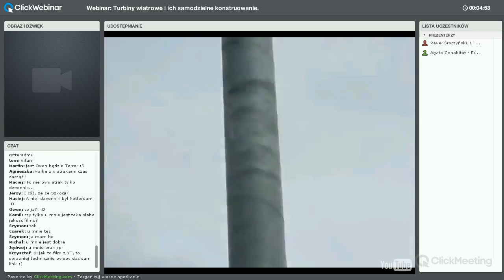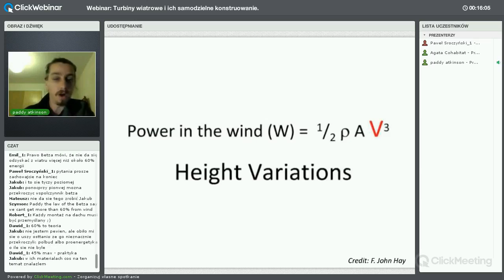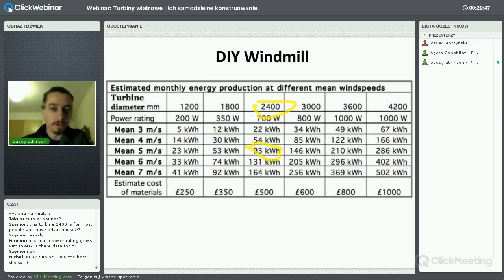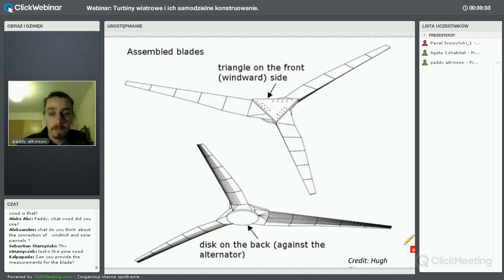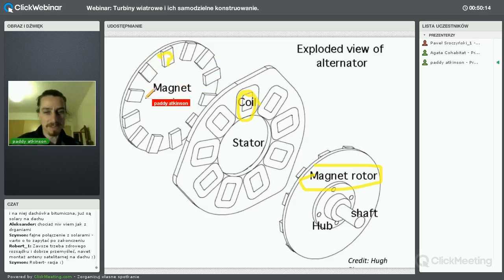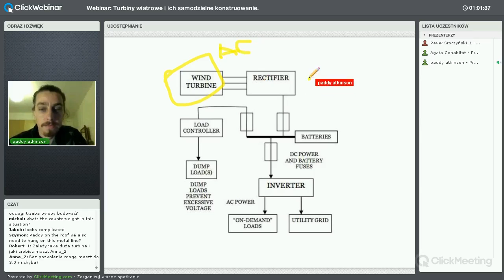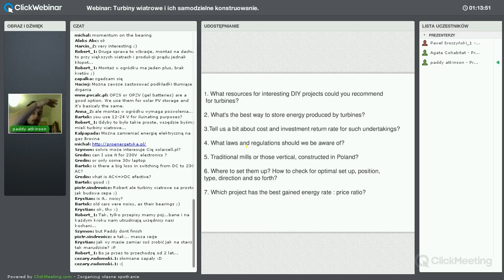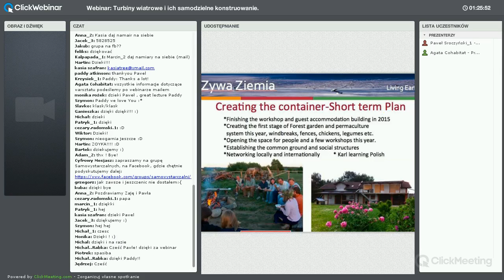Turbiny wiatrowe i ich samodzielne konstruowanie. [Cohabitat Webinar]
Paddy Atkinson w maju prowadził warsztaty z budowy turbiny wiatrowej w Polsce. Przy tej okazji udało nam się namówić go na poprowadzenie seminarium, na którym krok po kroku pokaże jak zbudować tzw. "amerykankę". Jej moc to około 600 W, czyli naprawdę dobrze :)
Seminarium będzie mieć formę praktycznego tutoriala DIY, po to aby każdemu zainteresowanemu dać techniczne podstawy do skonstruowania własnej turbiny wiatrowej.

/Wydarzenie odbyło się w języku angielskim/

Topics:
1) Wind Physics and fundamentals (calculation of wind power, betz Limit, a real wind turbine power output, tip speed ratio)
2) Blade construction (parts of the blade assembly, aerofoil, blade twist, securing blade assembly)
3) Mechanics (parts of the wind turbine, alternator frame, tail hinge, bearing weather protection, furling, tail)
4) Electrics ( induced currents, Induced EMF, and Faraday's Law, 3 phase AC to DC Electricity, parts of the alternator, coils, magnet rotor, neodymium magnets, magnet positioning jig)
5) Installation (pole and guy cables, utilisation of energy, electrical installation)
6) Up-coming course